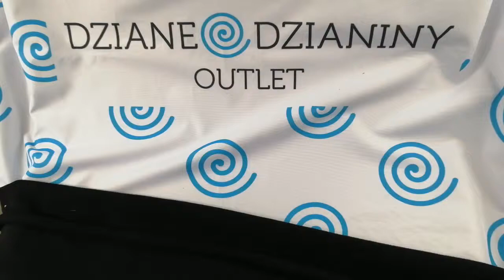PREZENTACJA - DZIANINA ŚCIĄGACZOWA CZARNA